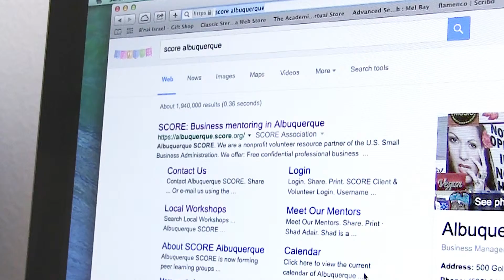SCORE Business Owners Councils - WaterQuest Inc.